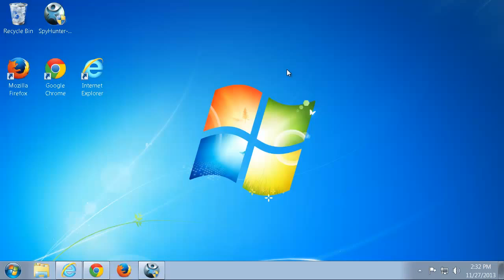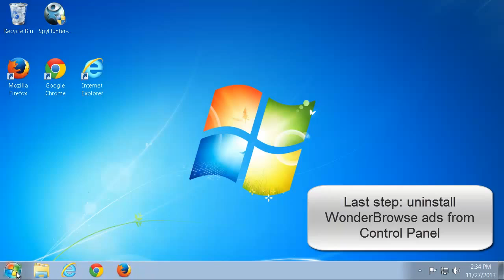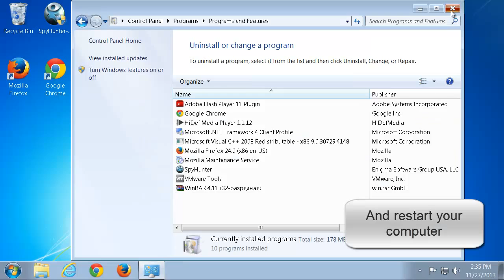How to remove (delete) WonderBrowse deals (Mozilla Firefox, Google Chrome, Internet Explorer)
This video is a WonderBrowse ads removal guide. I delete it manually from computer and three popular browsers. Recommended WonderBrowse removal tool (removes ALL files and Folders of malware, has a good support team, protect PC in real time)